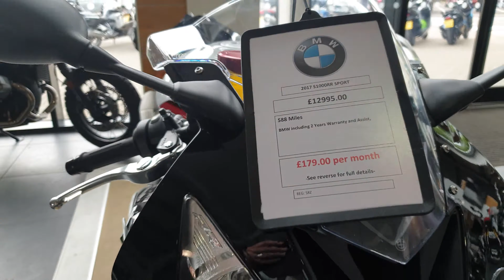2017 BMW S1000RR Sport Motorcycle Video View at BMW Motorcycles, Cribbs Causeway, Bristol, UK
2017 BMW S1000RR Sport Motorcycle Video View at BMW Motorcycles, Cribbs Causeway, Bristol, UK